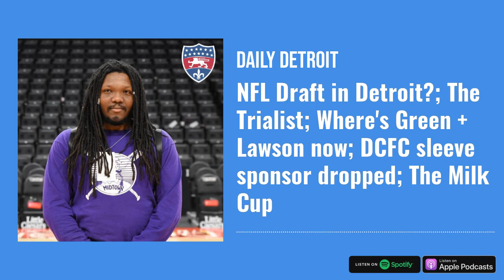NFL Draft in Detroit?; The Trialist; Where's Green + Lawson now; Milk Cup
On today's Daily Detroit, Fletcher Sharpe is in the game.

00:36 MLB lockout looks like it's going to delay the season, and that's not great for Detroit businesses

04:44 The NFL Draft might be in Detroit in 2024

09:54 Discussing The Trialist on DCFC's pre-season squad and his possible impact

13:39 Where are these DCFC alumni now: Roddy Green + Shawn-Claud Lawson

16:00 DCFC drops a sleeve sponsor after supporter pressure

19:12 The Milk Cup and why Fletcher's all about it. More

If you want to win Detroit City FC season tickets, enter

If this is your first time meeting the show, don’t forget to follow us on Apple Podcasts or wherever you download your favorite shows.